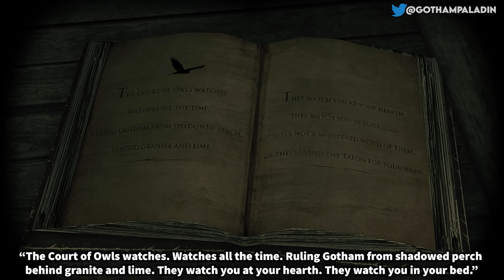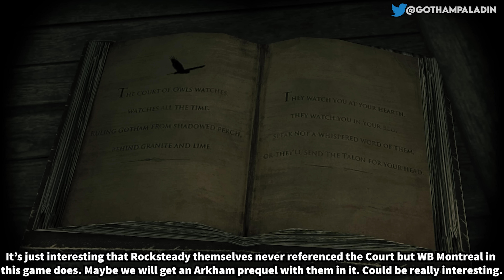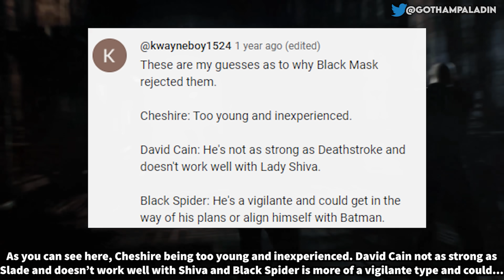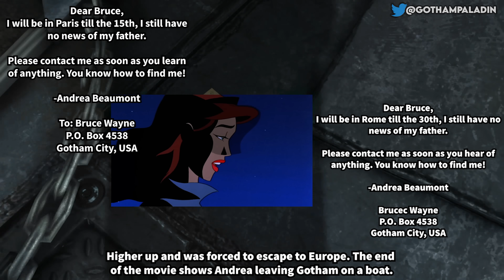5 LORE Details in the Arkham Games - Part 2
What's up people! Here are 5 details about the lore in the Arkham games!

0:00 Intro
0:12 Detail 1
2:38 Detail 2
5:04 Detail 3
8:08 Detail 4
10:34 Detail 5
15:01 Conclusion